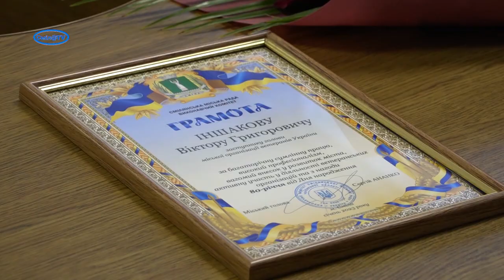Віктор Іншаков відзначив 80-річний ювілей